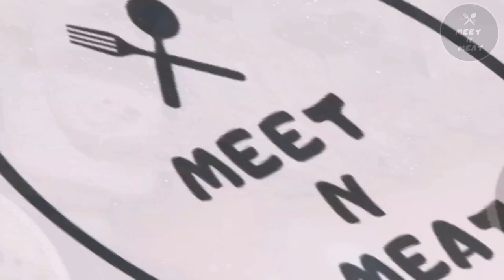How to Cook Perfect FILLET MIGNON (without Oven) || PAN-SEARED ||with Black Pepper Sauce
Presenting perfectly PAN-SEARED FILLET MIGNON! with Creamy Mashed Potatoes and Black Pepper Sauce...
A treat for al BEEF steak Lovers😋😋

INGREDIENTS:

Marinade:
Beef Steak
Salt to taste
Black pepper 1tsp (freshly ground)
Mixed herbs
For pan searing:
Butter 1 to 2 tbsp

Mashed potatoes:
Potato medium 1
Mozzarella 1 tbsp
Mixed herbs to sprinkle
Butter 1tbsp
Chopped garlic clove 1

Sauce:
Olive oil  1 to 2 tbsp
Onion medium 1/2
Oyster sauce 2 tbsp
Barbecue sauce 1 tbsp
Chipotle sauce 1 tbsp
Soya sauce 1tbsp
Vinegar 1tbsp
Black pepper 1-1/2 tsp
Water for deglazing